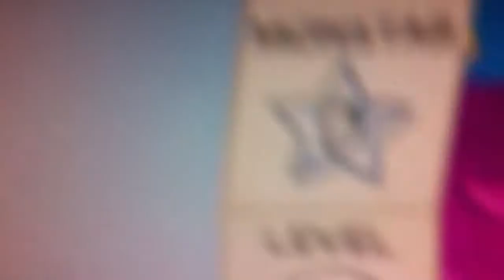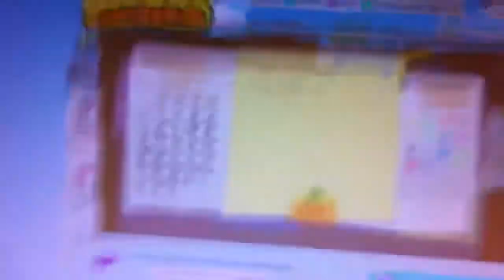PLEASE ADD LUKEY140701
Please lukey can u post something about me